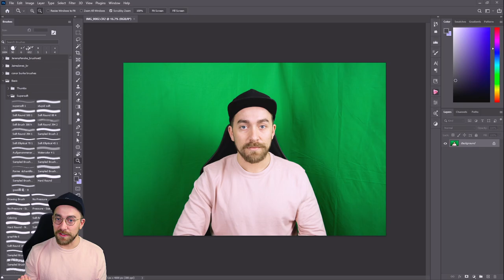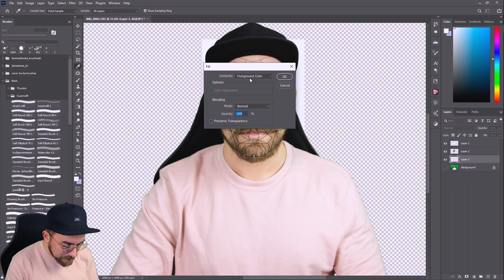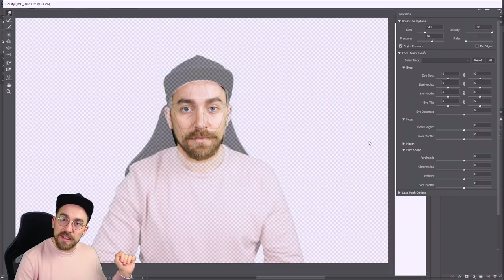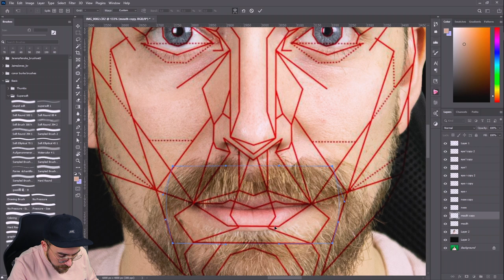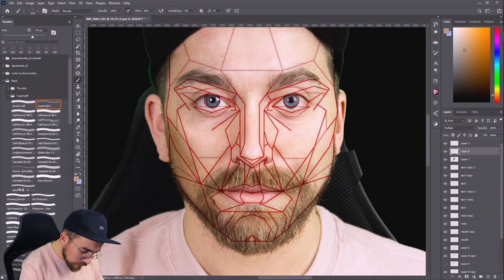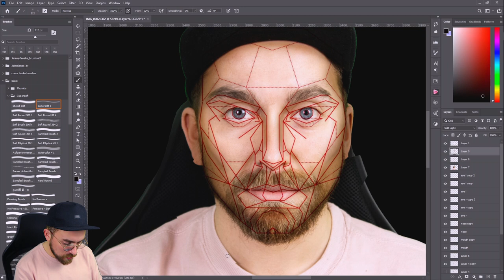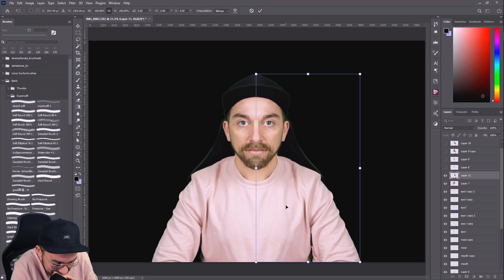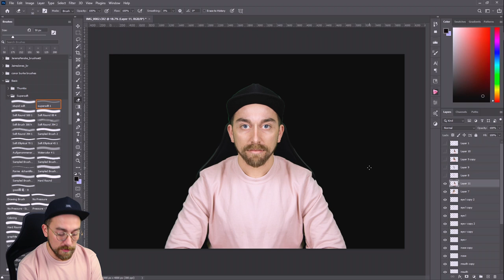I just wanted to be PERFECT! Then this happened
I promise I just wanted to look how I would look like if I got some "Perfect Man" Surgery ahahah this was a royal mess! Well I hope at least you guys can enjoy it!

To answer my own question,  no I don't need Surgery ahahah

My Inspiration for this video was the awesome Photoshop Surgeon here on Youtube!